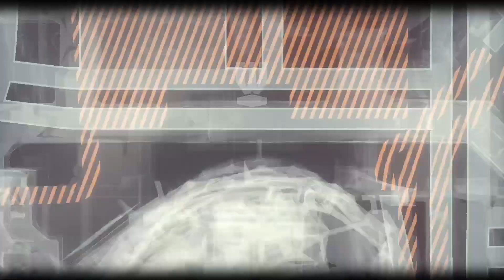Batman Arkham Knight Walkthrough Part 17-World Longest Mission